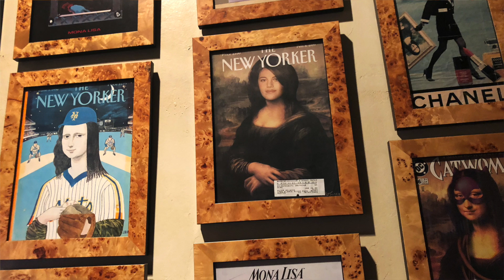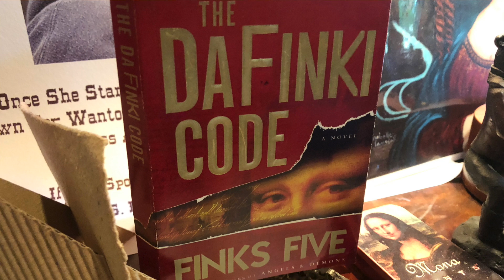Mona Lisa collection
From soap dispensers to neon clocks, Kim Fink of Virginia Beach has collected Mona Lisa paraphernalia for decades.